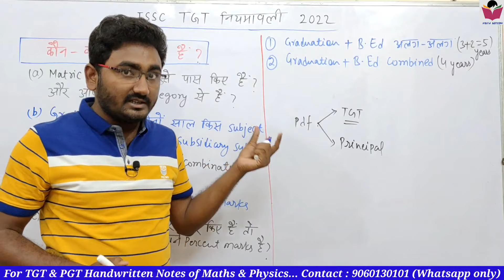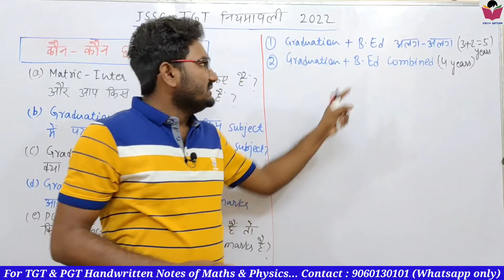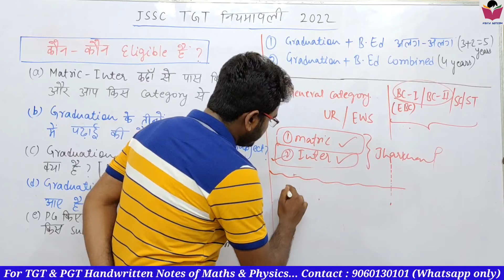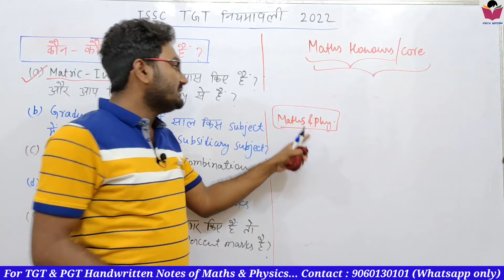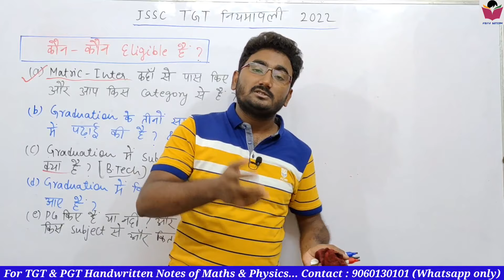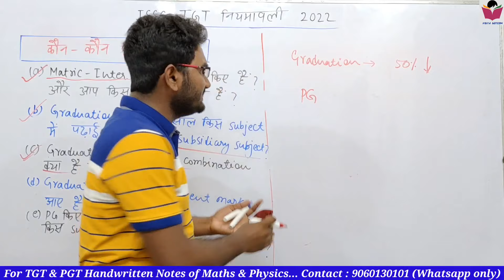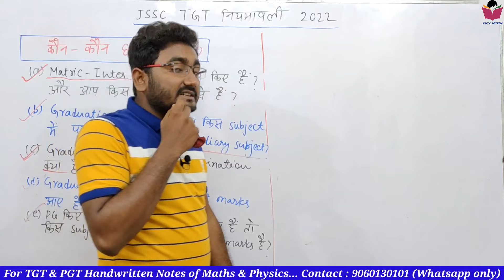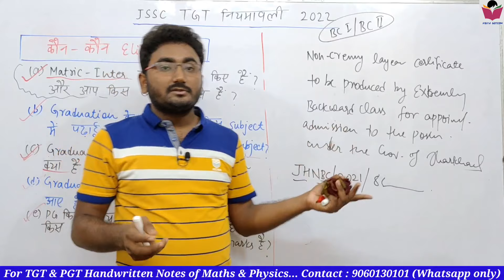JHARKHAND TGT NIYAMAWALI 2022 | JSSC TGT NIYAMAWALI NOTIFICATION 2022 | SUBJECT COMBINATION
JHARKHAND TGT NIYAMAWALI 2022 PDF